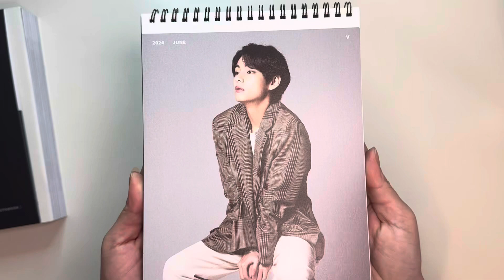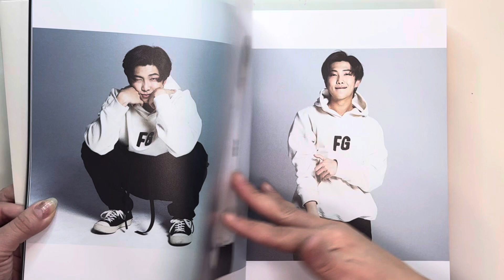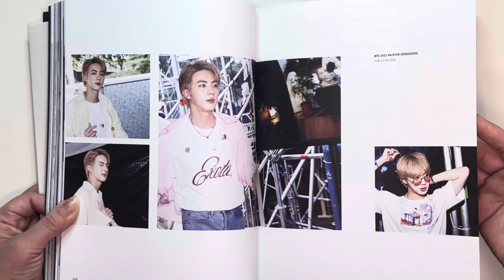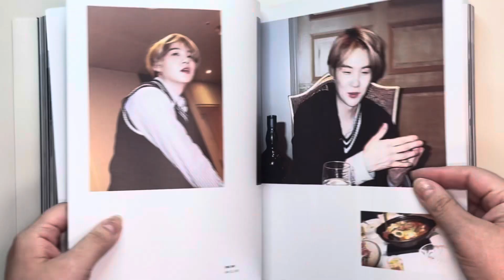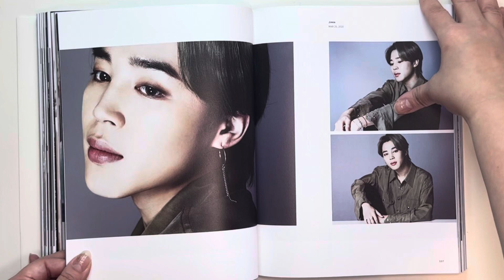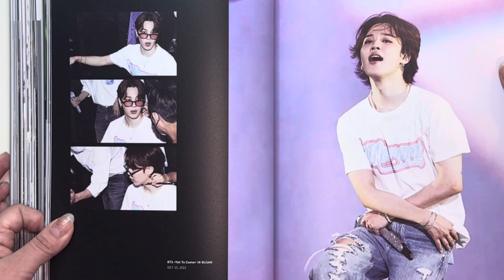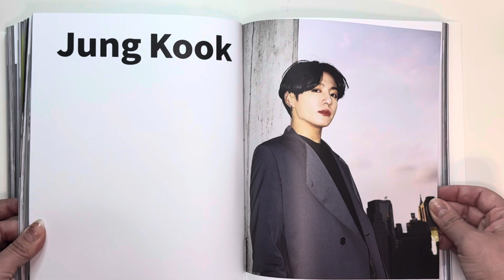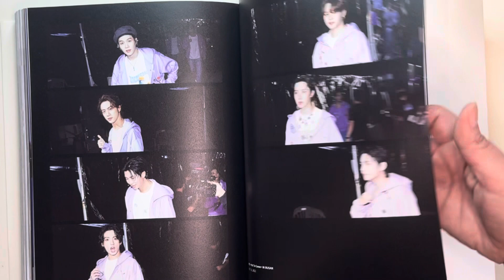BTS Beyond the Stage Unboxing & Flip Through